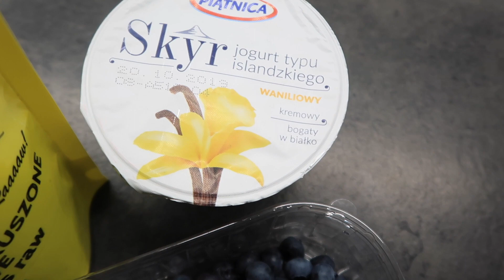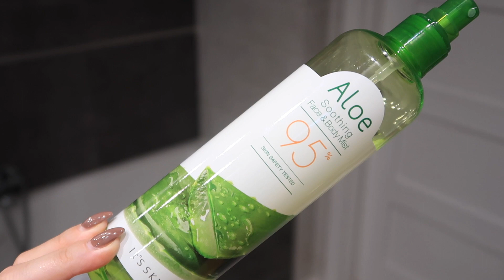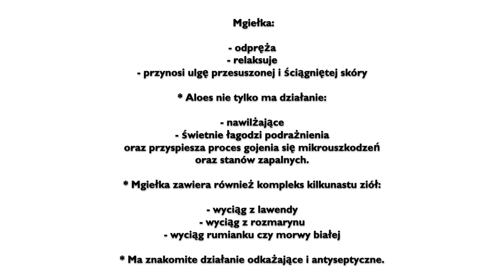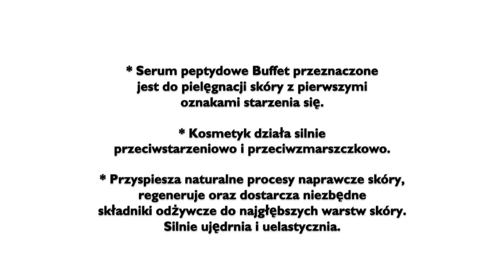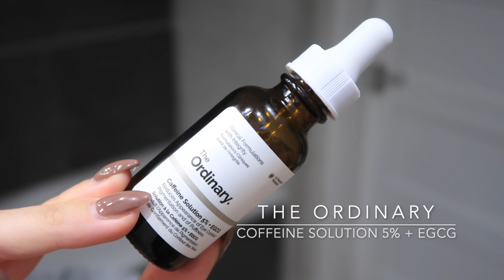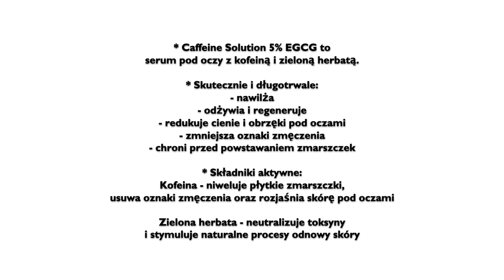TESTUJĘ: THE ORDINARY - CO SĄDZĘ? DOMOWE SPA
* CLINIQUE TAKE THE DAY OFF MAKEUP REMOVER DWUFAZOWY PŁYN DO DEMAKIJAŻU TWARZY 125ML

*HEIMISH All Clean Green Clay Foam 150g - Łagodna, oczyszczająca pianka do twarzy

*IT'S SKIN ALOE SOOTHING FACE & BODY MIST 95% NAWILŻAJĄCO-ŁAGODZĄCA MGIEŁKA DO TWARZY 400ML